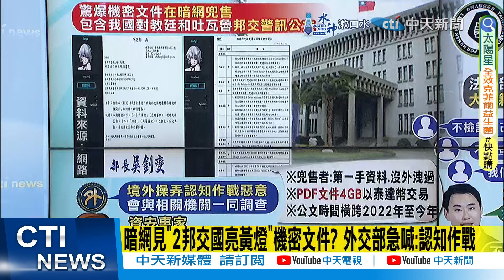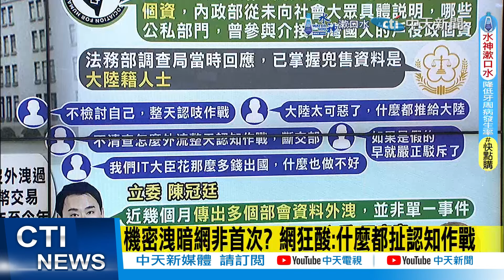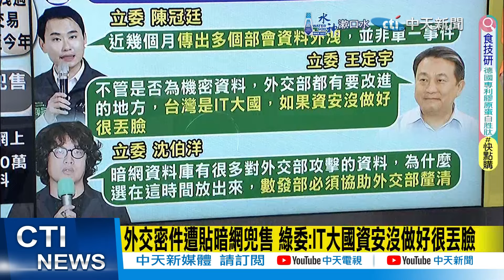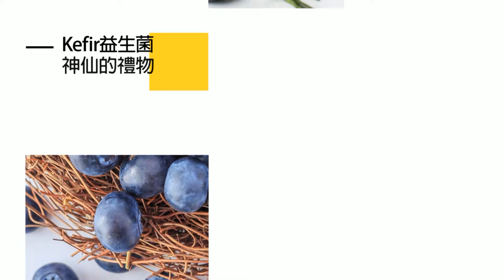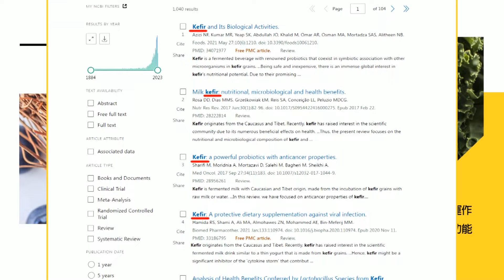【每日必看】暗網見"2邦交國亮黃燈"機密文件? 外交部急喊:認知作戰｜"機密遭洩"網酸:又扯大陸 綠委:IT大國很丟臉 20240419